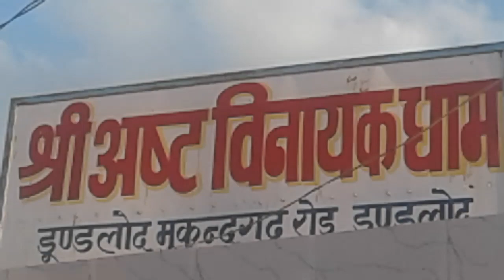Ashta vinayak dham mandir = dundlod sekhawati (rajasthan)2018 .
Ashta vinayak . ganpati . Ganesh Ji . siddhivinayak  .dundlod .
Ashtavinayaka . Ashtavinayak .
8 Most Sacred Lord Ganesha Temples ( अष्टविनायक मंदिर दर्शन )
अष्टविनायक मंदिर |  Ashtavinayak Mandir | Story Of Ashtavinayak Temple
Ashtavinayaka literally means &quot;eight Ganeshas&quot; in Sanskrit. Ganesh is the Hinduism/Hindu deity of unity, prosperity &amp; learning and removes obstacles.